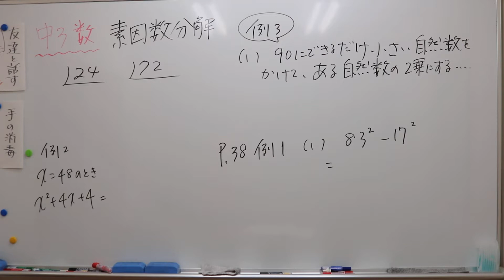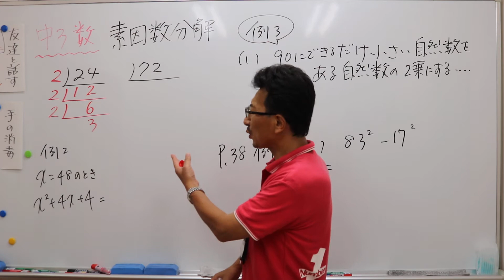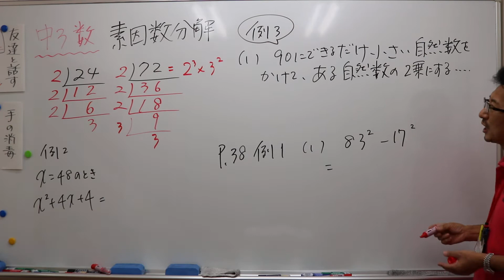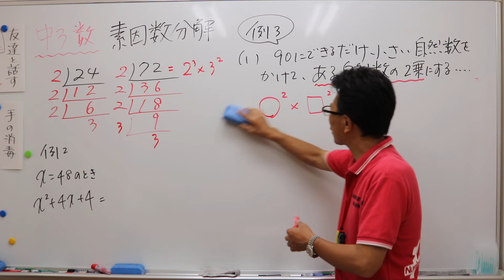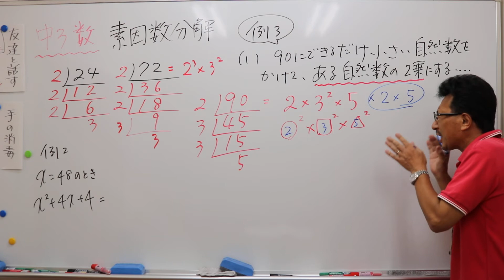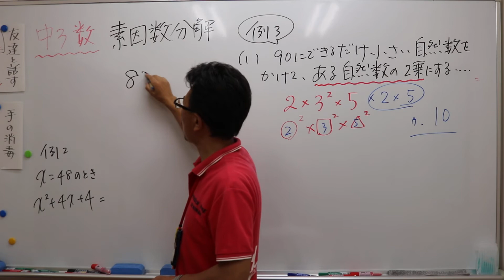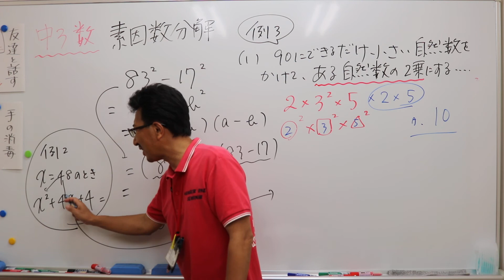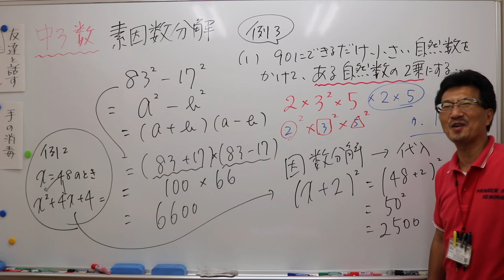ナンバーワンゼミナール 中3 5/25 素因数分解ダイジェスト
素因数分解・その応用